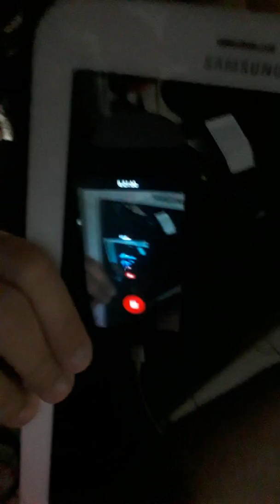9 de dezembro de 2019